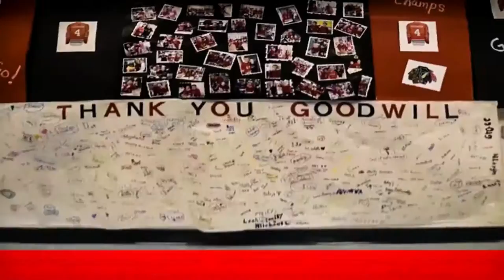Goodbuy Girl with the Blackhawks John Wiedeman